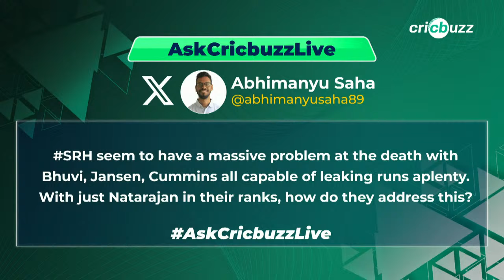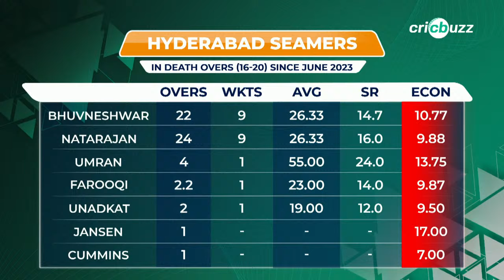GTvSRH | Cricbuzz Live: PatCummins wins the toss, SRH opt to bat first against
After a mammoth win, SRH will aim to forge a winning path against GT. Who holds the edge? Join Lisa Sthalekar, Michael Vaughan & Saiyami Kher build up to the game, on Cricbuzz Live